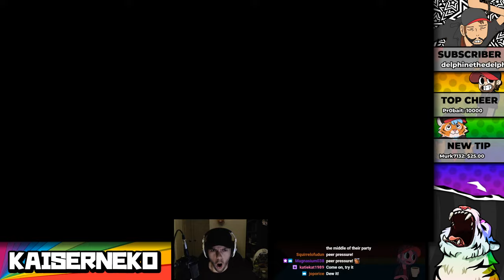Kaiser Plays: Bugsnax Part 1!